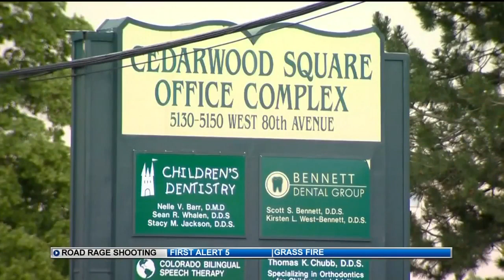Deadly Westminster Shooting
News 5 learning more about what led up to a deadly shooting at a Westminster parking lot.